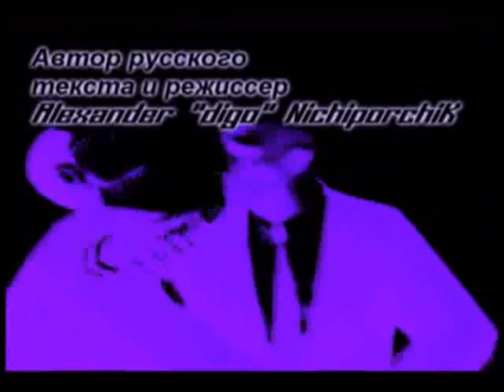How Not To Play Hitman in Russian part 1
HNTPH PART 17 COMING SOON, OK? YES. These are actually sort of old, I allowed a latvian game site, Baltgames, to do some of my HNTPH videos into russian (namely parts 11 and 12, I think). This is 11. If you speak Russian... enjoy! Otherwise enjoy it as I did: with little to no understanding but an appreciation for the strangeness of it.